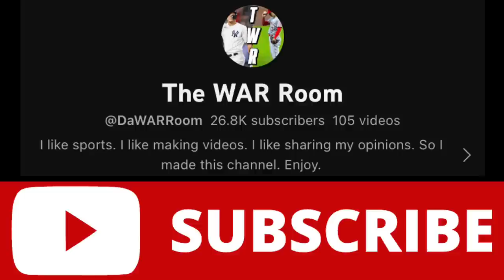America’s Team: How the 2023 Cincinnati Reds Became Good Out of Nowhere…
The month of June was absolutely electric for the Reds and fans in Cincinnati. A 12 game winning streak propelled them to first place in the NL Central. In this video, I break down the 8 players playing a crucial role in their success so far this year..